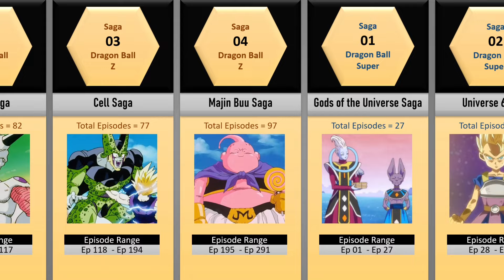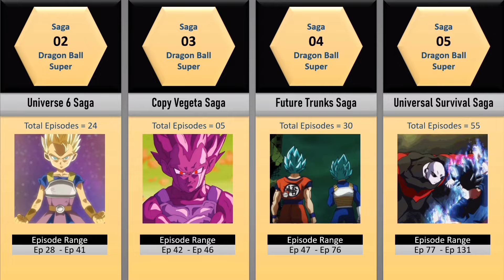How Many Episodes in Each Dragon Ball Saga?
📘About this video:
The video is all about the total number of episodes which we see in each major saga of Dragon Ball, Dragon Ball Z, and Dragon Ball Super. This video also works as a perfect guide for people who are willing to start watching Dragon Ball and will provide a quick insight for them.

🎶[Background Music]
Infraction- Don't Care